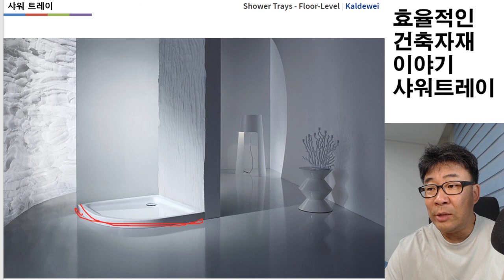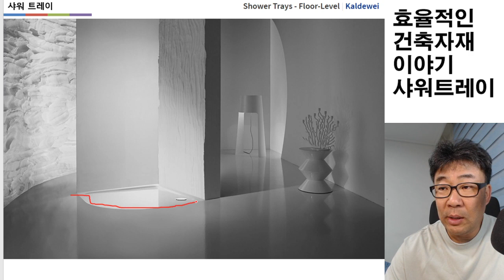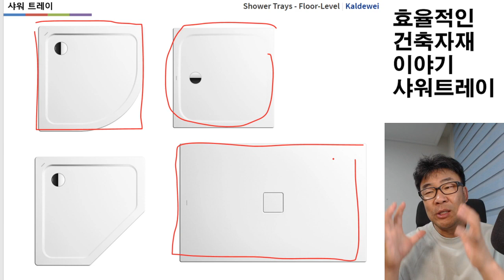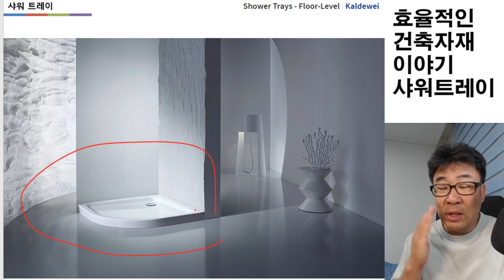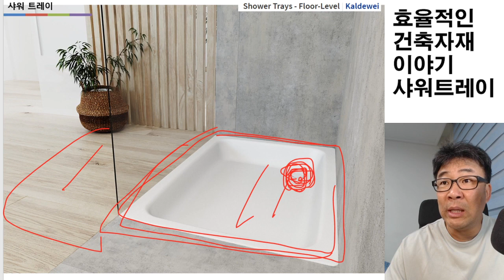샤워트레이를 아시나요? 화장실의 영원한 방수입니다.